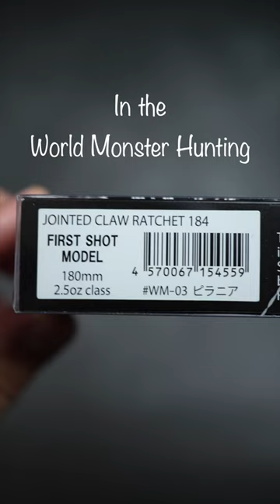Gan Craft Ratchet 184.. World Monster Hunting Series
Just showing some close ups and unboxing of the Gan Craft Ratchet 184 in the Piranha World Monster Hunting Color scheme.

v v v v v vFind Bait Here v v v v v